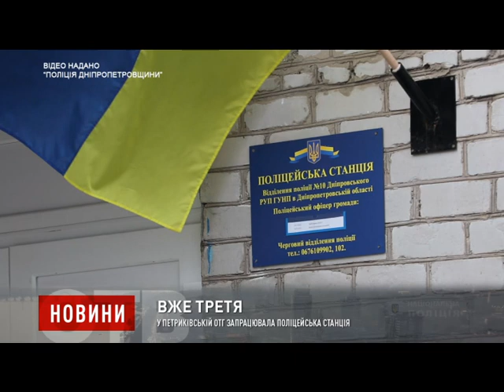У Петриківській ОТГ запрацювала поліцейська станція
У Петриківській селищній територіальній громаді запрацювала третя поліцейська станція. Вона повністю оснащена оргтехнікою, меблями, канцелярським приладдям, побутовою технікою.  Там працюватиме офіцер Дмитро Повіренний, який обслуговуватиме 9 населених пунктів громади з населенням в понад п'ять тисяч мешканців.